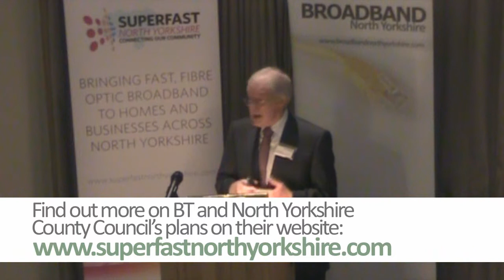Broadband North Yorkshire 2012 - John Moore, North Yorkshire County Council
John Moore from North Yorkshire County Council outlines some of the work the Council has done to get to this point in the campaign.